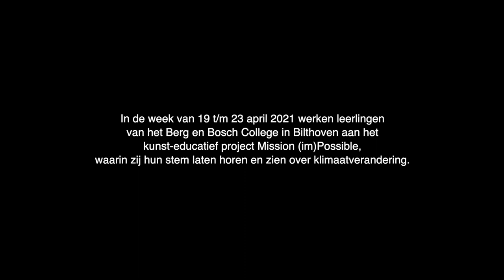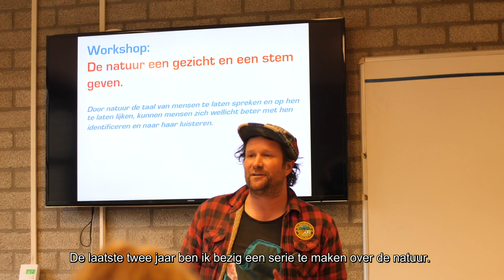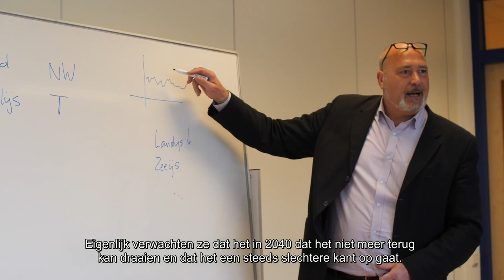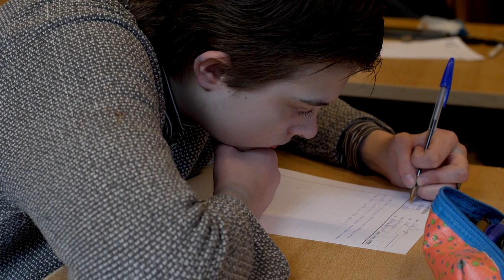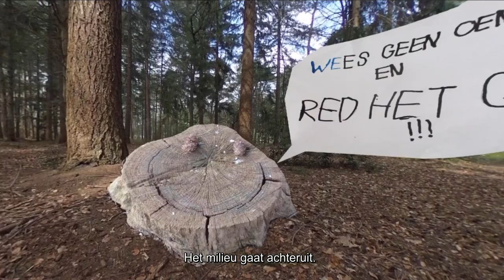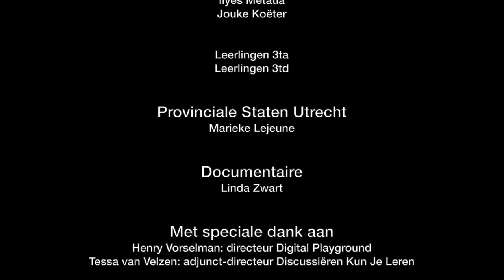Mission (im)Possible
In het kunsteducatieve project Mission (im)Possible laten jongeren hun stem horen over het klimaatprobleem. Deze film is een registratie van de projectweek die plaatsvond op het Berg en Bosch College te Bilthoven in april 2021.

Documentaire: Linda Zwart